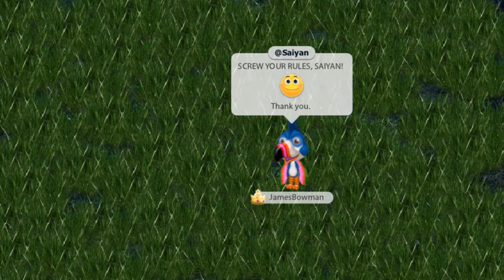PREPARING FOR YOWORLD EASTER 2024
I am preparing for Easter a bit too early to make sure everything is right.. Saiyan thinks not too good about it though